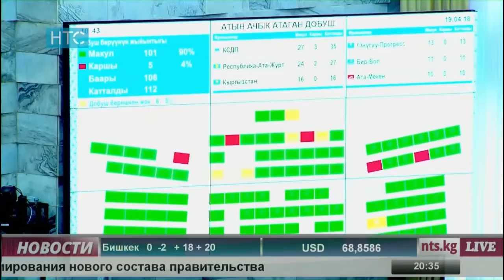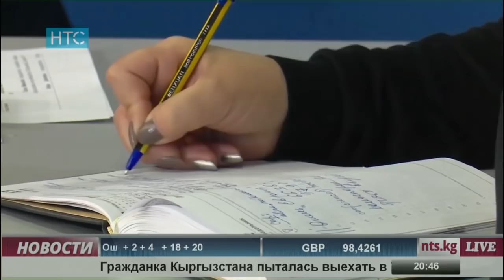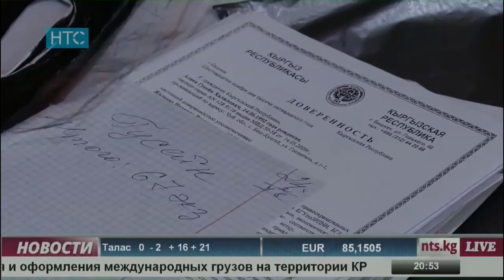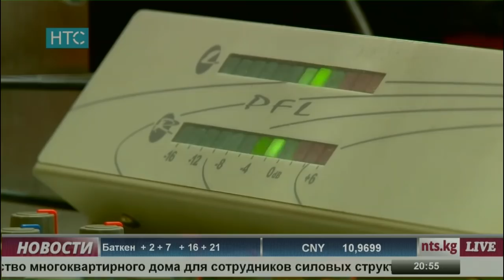Новости / 19.04.18 / НТС / Вечерний выпуск - 20.30 /